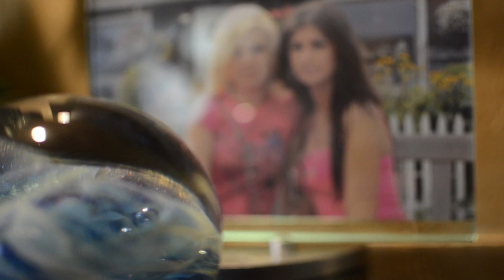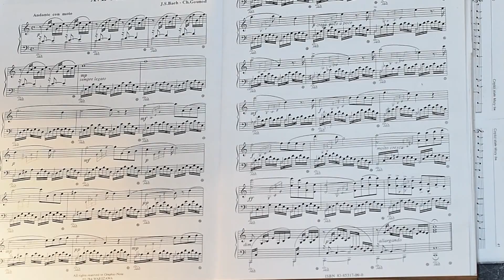Kinga & Justin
Kinga i JUstin